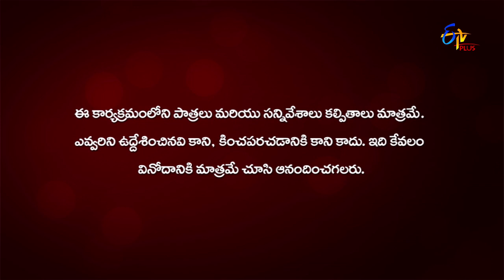Gang Leader | Promo | 9th January 2020 | ETV Plus